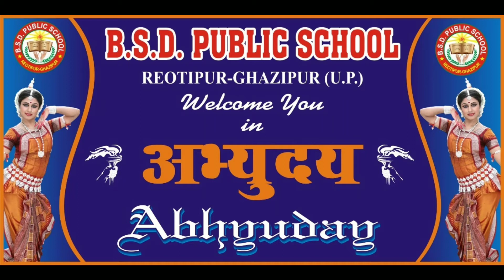Raghupati Raghav Raja Ram Abhyuday_2014 BSD Public School Reotipur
BSD Presents: BABA SHYAM DAS SAMAJIK EVAM SAIKSHANIK SAMITI was organised in 1999 for a cause of value oriented educational and social work in District Ghazipur.